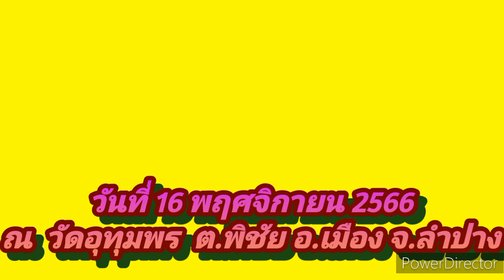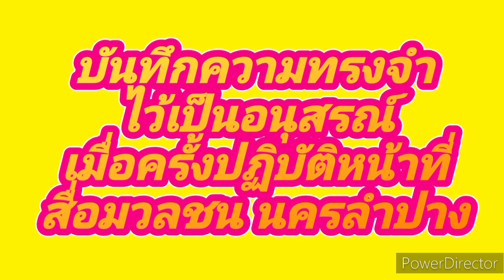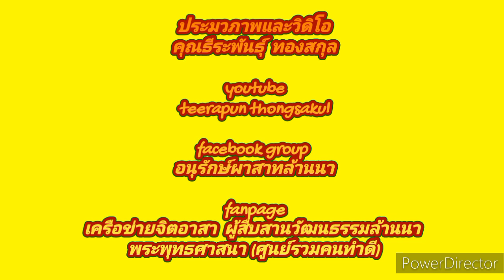สรุปผลการดำเนินงานสวดพระอภิธรรมศพพระครูสังฆรักษ์ศุภพล ภูริญาโณ ภาคภาษาเวียดนาม วัดอุทุมพร 16/11/2566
กำหนดการประกอบพิธีทางศาสนา พระครูสังฆรักษ์ศุภพล ภูริญาโณ อายุ 59 ปี พรรษา 30  อดีตเจ้าอาวาสวัดอุทุมพร ต.พิชัย อ.เมือง จ.ลำปาง  ตั้งบำเพ็ญฃกุศลศพ ณ วัดอุทุมพร ต.พิชัย  อ.เมือง  จ.ลำปาง ซึ่งมีกำหนเการประกอบพิธีทางศาสนาดังต่อไปนี้

เวลา 15.30 น. พิธีสรงน้ำศพ

วันที่ 11 พฤศจิกายน 2566 ถึงวันที่  17 พฤศจิกายน  2566

ครบรอบสตตมวาร 7 วัน